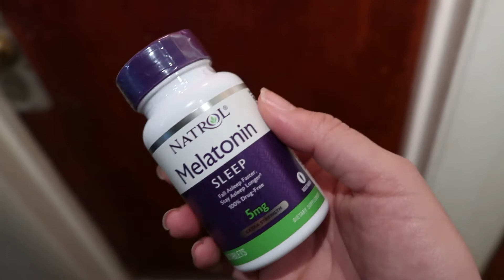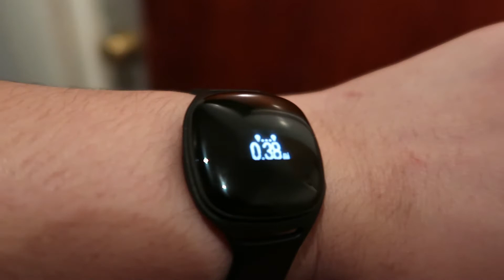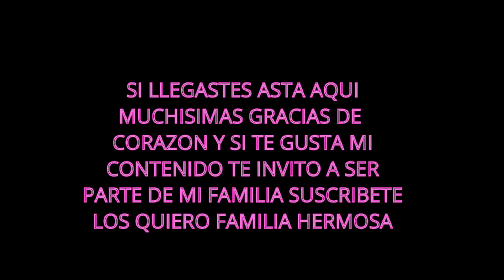CITA EN EL DOCTOR + TENIS NUEVOS PARA LOS NINOS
PORFAVOR AYUDEMEN A LLEGAR ALOS 10,000 SUSCRITORES PORFAVOR.

Hola 🤗 a todos otro video mas espero les guste si les gusta mi contenido y eres nuevo por aqui suscribete te invito hacer parte de mi familia 👨‍👩‍👧‍👦 darle like👍 y compartil 🙏 . Gracias 😘

Quieres ser un influence y ganar $$$ siendo influence pues te invito a visitar este link y unirte a la pajina es muy facil y muy divertido ..

mandame cartitas oh lo que guste  .
Maria pagan
Philadelphia P.A 19120

🚨Comparte